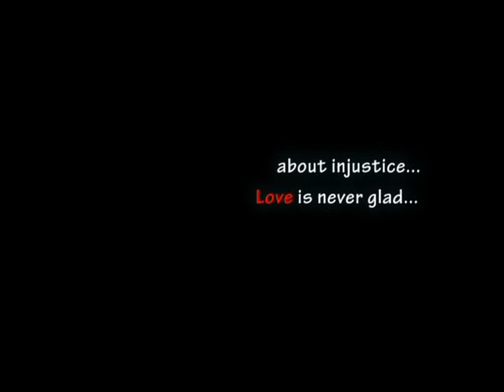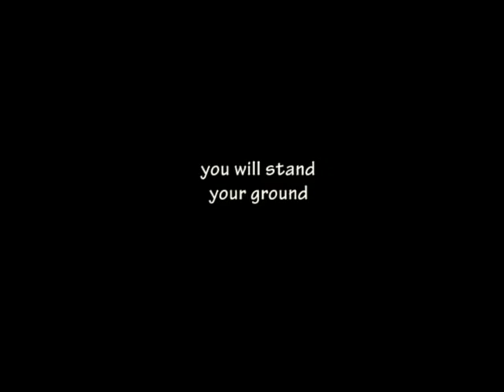Love Actually trailer Caringal Block301